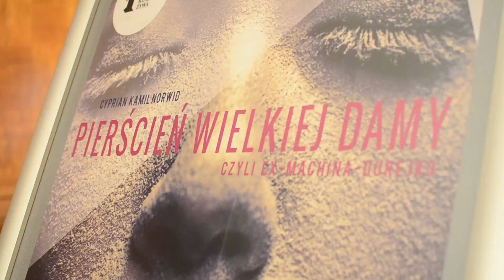"Pierścień wielkiej damy" - kulturalne wydarzenie w Jeleniej Górze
Po raz drugi w historii jeleniogórskiego teatru na scenie zagości ,uznawany przez wielu za najlepszy dramat Norwida, "Pierścień wielkiej damy". Reżyserii podjął się, obecny dyrektor teatru, Piotr Jędrzejas. Kostiumy przygotowała Aneta Tulisz-Skórzyńska, a muzykę napisał Sławomir Kupczak. Na scenie studyjnej zobaczymy: Magdalenę Kępińską, Roberta Manię, Martę Kędziorę, Małgorzatę Osiej-Gadzinę, Andrzeja Kępińskiego, Piotra Konieczyńskiego, Roberta Dudzika i Iwonę Lach.